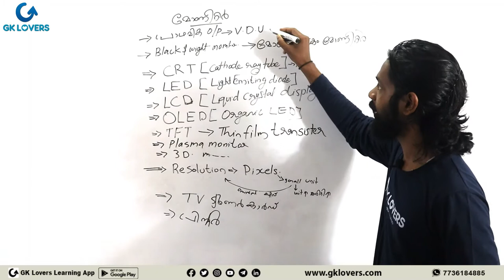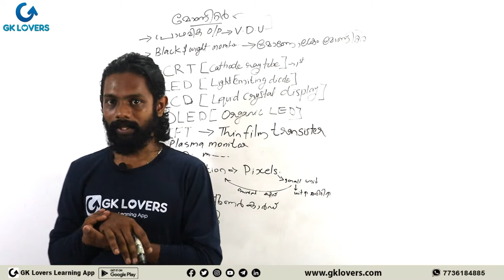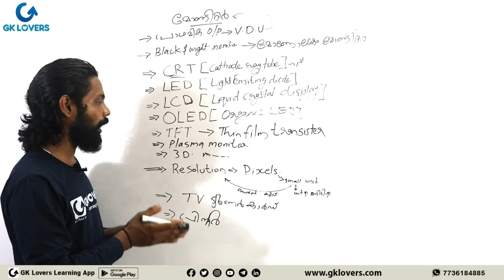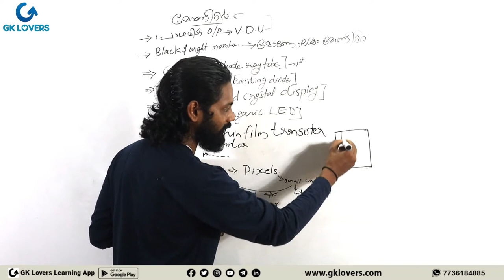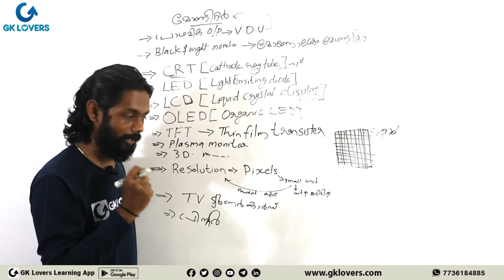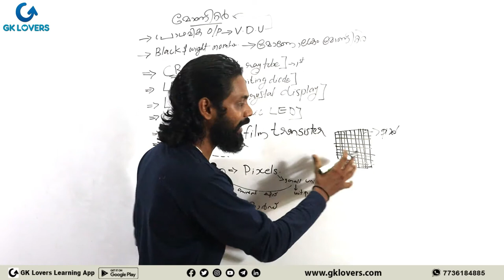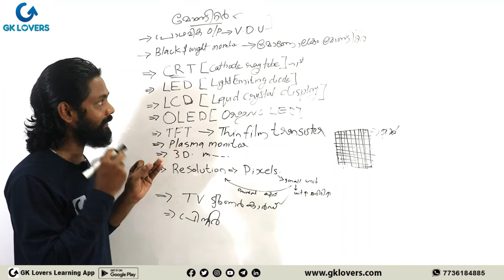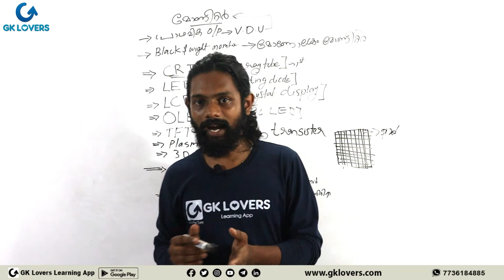മോണിറ്റർ- Monitors | Output - Devices PSC | Computer Science | +2 ,Degree Level Prelims | GK Lovers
Output - Devices PSC | Basics Of IT | Computer Science | +2 ,Degree Level Prelims| GK Lovers
output devices of computer psc
output devices psc
input and output devices psc
Monitor

A dedicated platform to help

GK Lovers - Learning  ആപ്പിൽ ഞങ്ങൾ നൽകുന്ന സേവങ്ങൾ.

👉വിഡിയോ ക്ലാസുകൾ
👉ഓഡിയോ ക്ലാസുകൾ
👉 PDF Notes
👉SCERT ചോദ്യങ്ങൾ

🆓ആനുകാലിക വിവരങ്ങൾ
🆓മോക് ടെസ്റ്റ്‌
🆓മൾട്ടിപ്പിൾ ചോയ്സ് ചോദ്യങ്ങൾ
🆓ക്വിസ് ചോദ്യങ്ങൾ
🆓സംശയനിവാരണത്തിനായി ഡിസ്‌കസ്

GK Lovers - Learning App ഗൂഗിൾ പ്ലേ സ്റ്റോറിൽ ലഭ്യമാണ്.

❤️ GK Lovers Telegram Discussion group

😍സകൂൾ കുട്ടികൾക്ക് വേണ്ടിയുള്ള നോട്ടിഫിക്കേഷനുകൾ നൽകുന്ന GK Lovers-School എന്ന ഞങ്ങളുടെ ചാനൽ ഇതാ.

Do not try to upload these videos without our permission under any circumstances.

Fly to Success with GK Lovers❤️
“Knowledge increases by sharing but not by saving."

|| GK Lovers || || GK Lovers ||